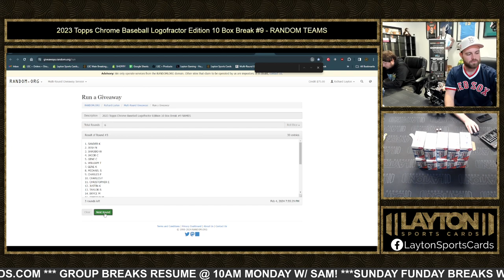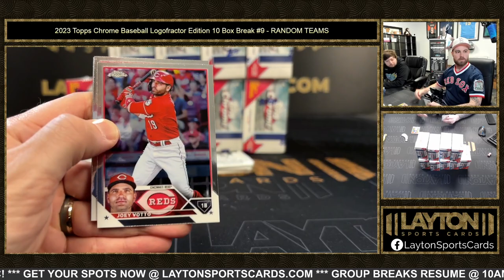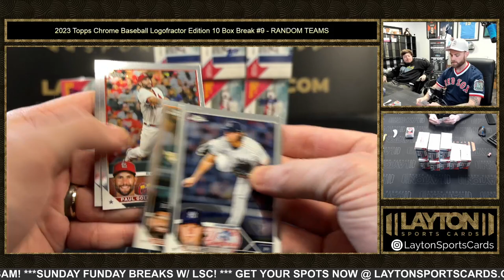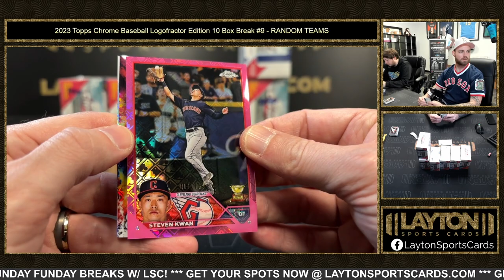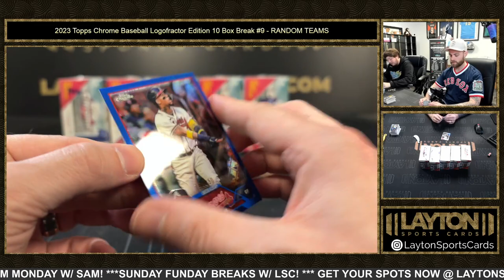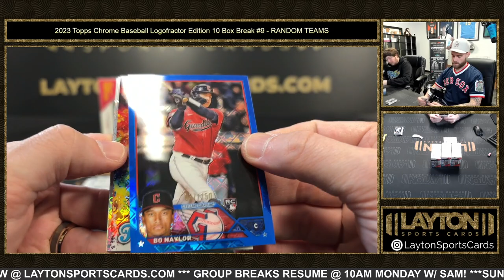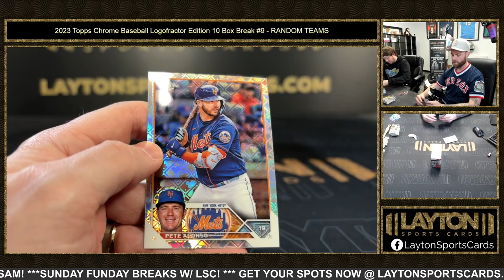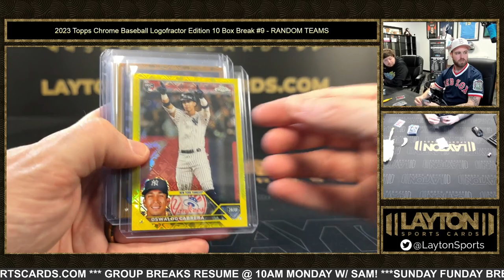2023 Topps Chrome Baseball Logofractor Edition 10 Box Break #9